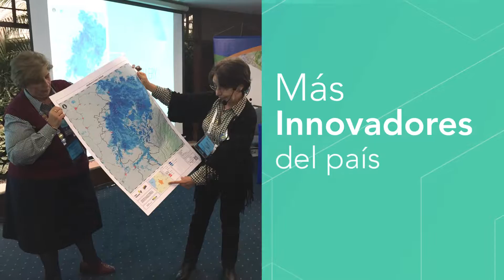Una CCU para Todos - CCU2016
La CCU es el evento SIG más importante en Colombia.